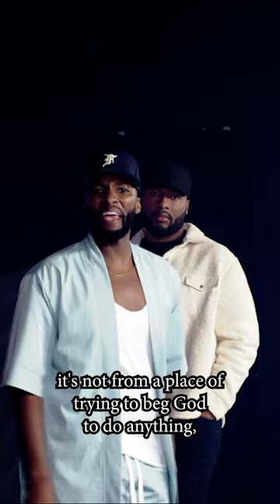Michael Todd: HELP is on the Way | TBN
Michael Todd shares how we can have faith in God's invisible reality He uses to make His work visible in our lives.